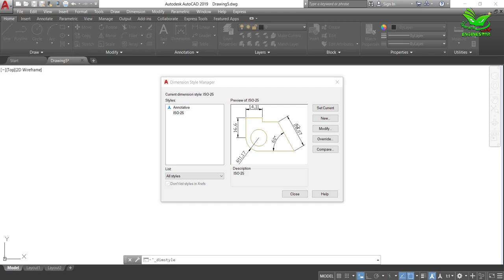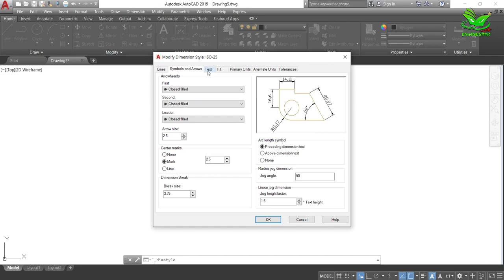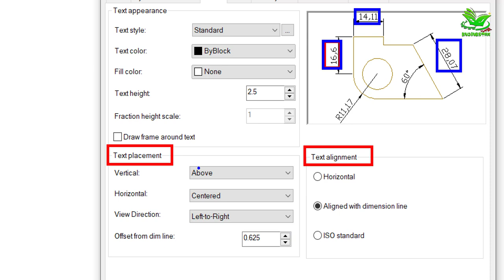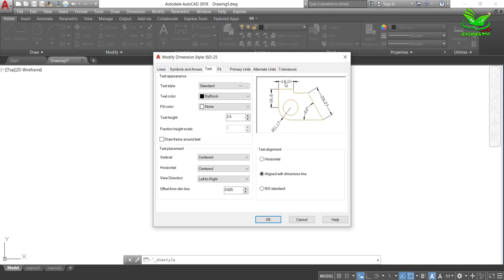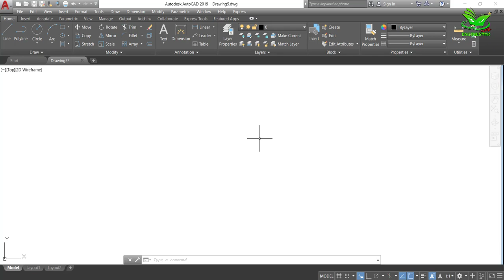AutoCAD Basics for Beginners (13)-Dimension Setting